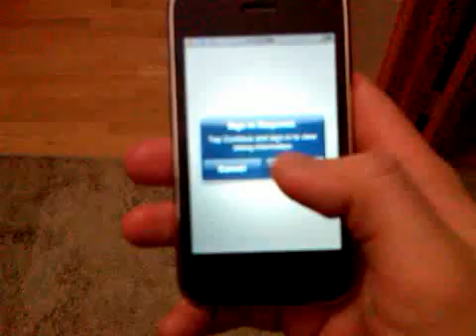iPhone Freaks Out After Password Change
I created a MobileMe account with a different password than my Apple account. The App Store didn't like that much.